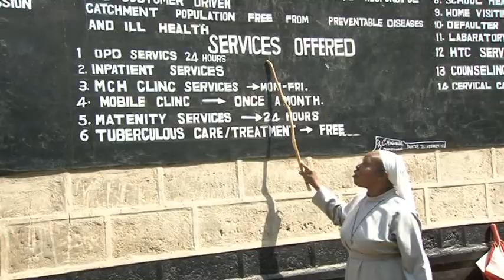NIMEPANDA GARI. OUR LADY OF ASSUMPTION NYAMAGWA CATHOLIC CHOIR. composed by A. Monari